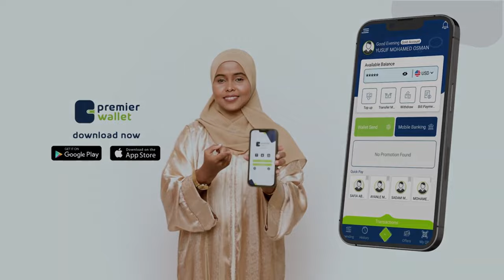Xildhibaan Mahdi Guuleed ayaa soo jeediyay in Soomaaliya ka guurto nidaamka Raysal Wasaaraha